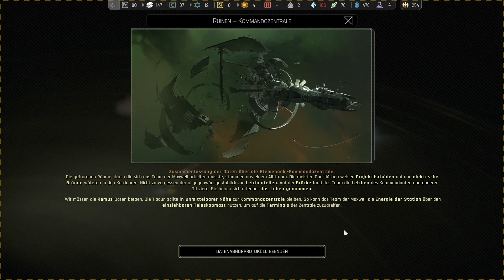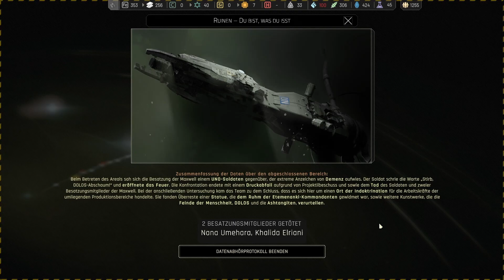Trümmer der Etemenaki | Ixion #31